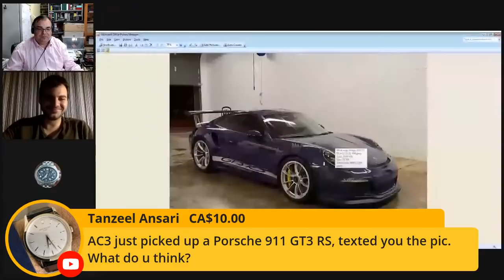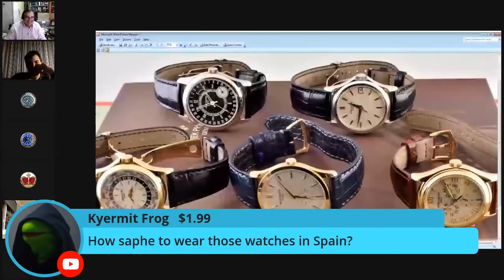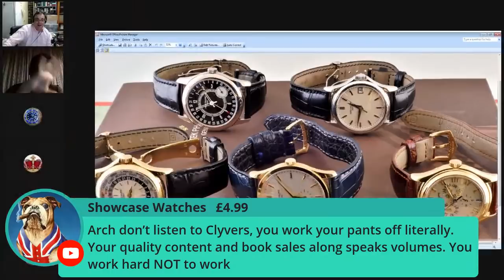30 MINUTES WITH ARCHIELUXURY - Talking watches